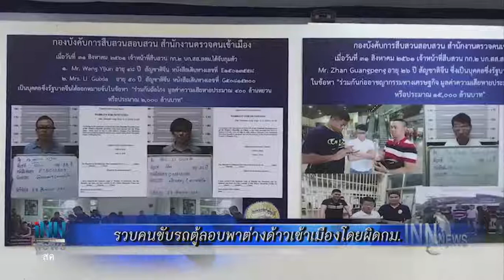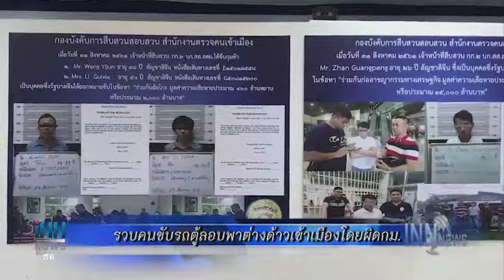ข่าวต้นชั่วโมง 15.00 น. (06/09/61)